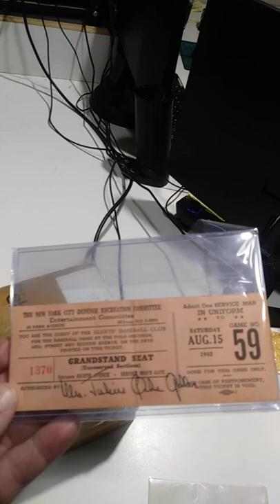One Of The Only Sports Items We Always Buy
Some of the Mailing Supplies We Use:
2" Table Top Tape Dispenser
2” Tape For Dispenser Above
6" X 9" poly mailing bags
10” X 14” & Larger Poly Mailing Bags